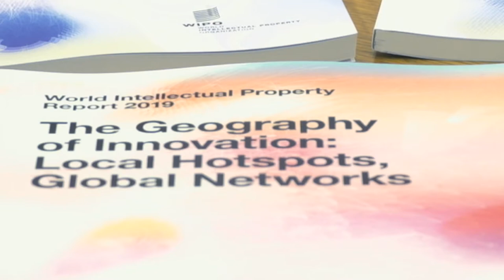Key Take-Aways from the 2019 edition of World Intellectual Property Report 2019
WIPO Director General Francis Gurry gives a brief overview of the conclusions of the World Intellectual Property Report 2019 on the geography of innovation.

The 2019 edition of WIPO’s World Intellectual Property Report analyzed millions of patent and scientific publication records across several decades to conclude that innovative activity has grown increasingly collaborative and transnational while originating in a few large clusters located in a small number of countries.